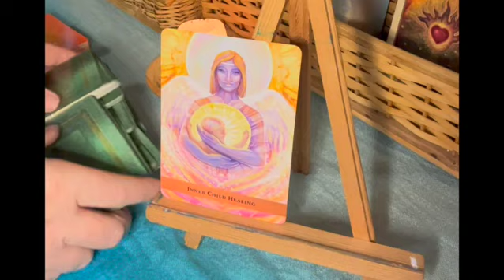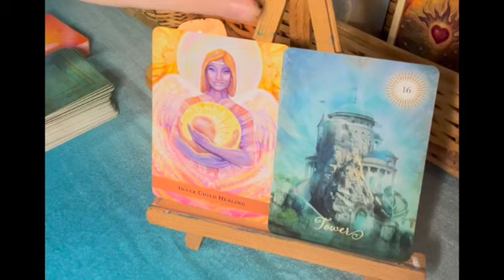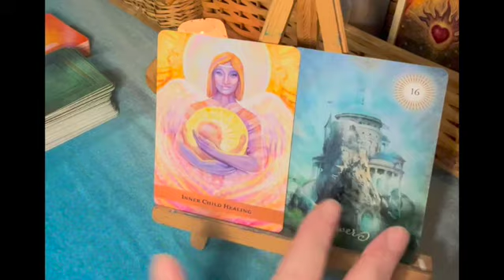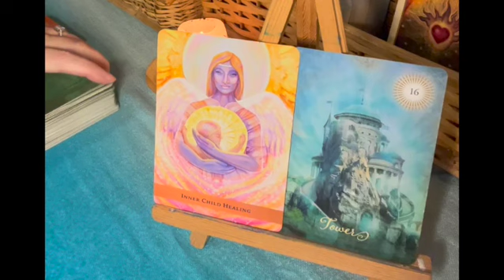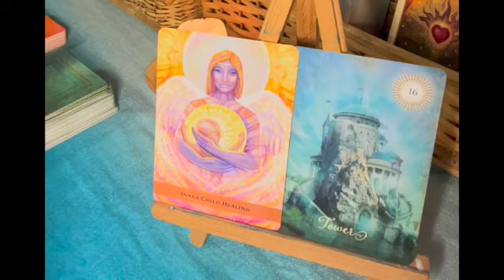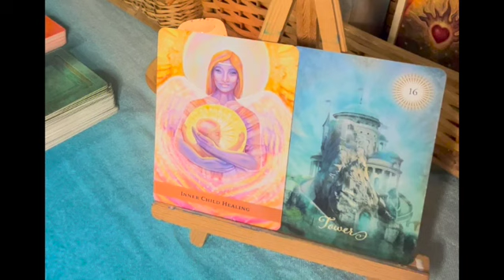New Moon in Scorpio ♏️ Nov. 13 2023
So here's a little card pull (card reading) for the energies of the New Moon in Scorpio. Remember to set your intentions, journal, meditate, new moon ritual, whatever feels right for you and your situation. "The times they are a changing.." and it is a good thing but inside those changes can be some uncertainty, loss, anxiety, instability (you don't have to look far in the world these days to find any of this things)  When things get tough, my hope for you is that you have a spiritual practice or some type of practice that helps you to ground into the present moment and into the earth energies and become like a strong, resilient, sturdy and stedfast tree, having that life force energy flowing through you, connected to Source and firmly rooted in the soil of the Mother, Mother Earth. She can help you in these times of strife and so can Spirit, Source, God, whatever you may consider your Higher Power, turn there for support, for guidance, to be able to put forth put your intentions of healing, love, compassion and for PEACE out into the world because we need all the LOVE and LIGHT that we can give at this time on our planet. That is what I am going to do and keep doing.
Anchoring the LIGHT and shining it BRIGHT🩷🩷🩷

Lisa aka Lady Norway

Don't forget to Subscribe to my channel, hit the like button👍 and comment💬 if any of this content resonates with you and hit the notification 🔔 so you can be notified when I put another video.